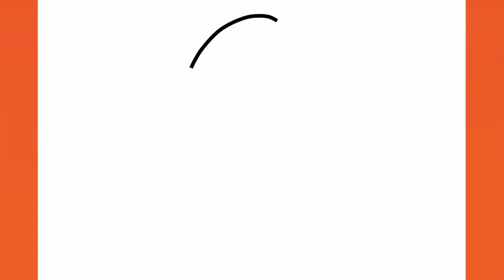HOW TO DRAW KAMEK - SUPER MARIO BROS | EASY GUIDE